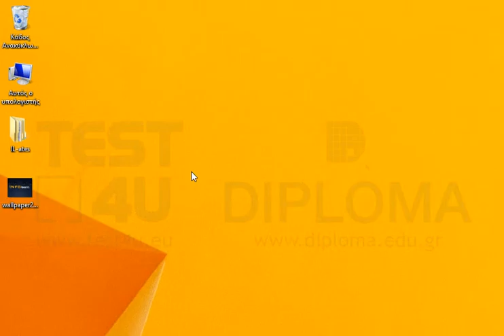Ορίστε σαν φόντο της επιφάνειας εργασίας το αρχείο wallpaper2.bmp που βρίσκεται στην επιφάνεια...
Ορίστε σαν φόντο της επιφάνειας εργασίας το αρχείο wallpaper2.bmp που βρίσκεται στην επιφάνεια εργασίας.